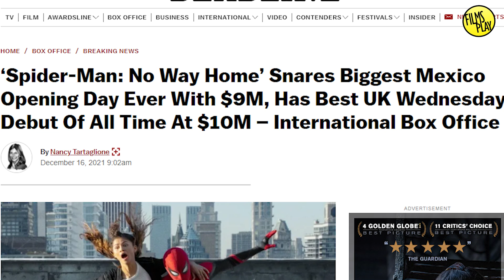Spider-Man No Way Home: El día que Marvel Detuvo al Mundo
En este vídeo les traigo mi reseña de Spiderman No Way Home y como es que funciona como un evento único para ser consumido como tal.